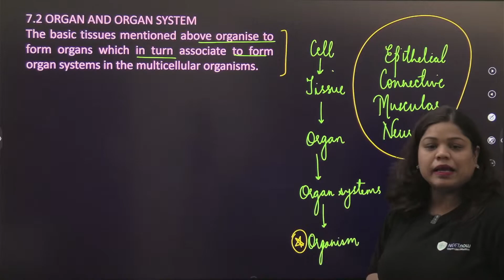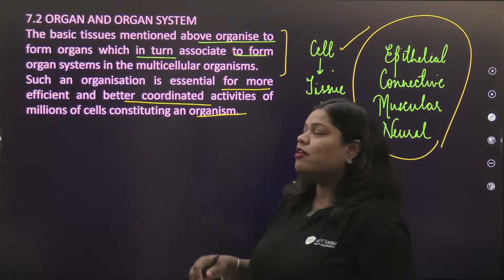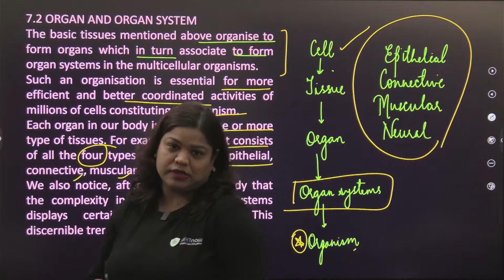Organ and organ system | Class 11 | Biology | NCERT | Structural Organisation in Animals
We will see organ and organ system from class 11 chapter structural organisation in animals with MVG ma'am today.
Organ and organ system hierarchy helps us understand  the organism in a better manner.